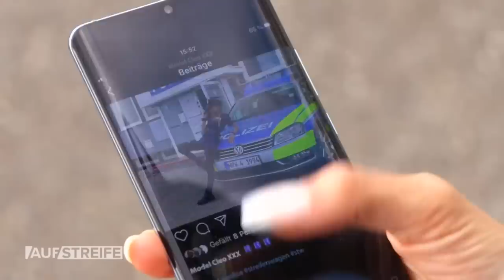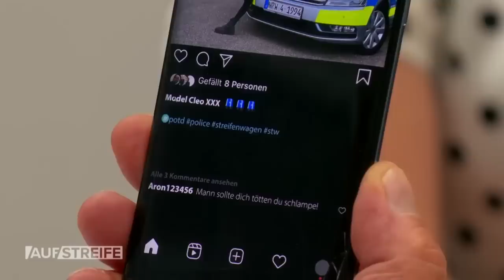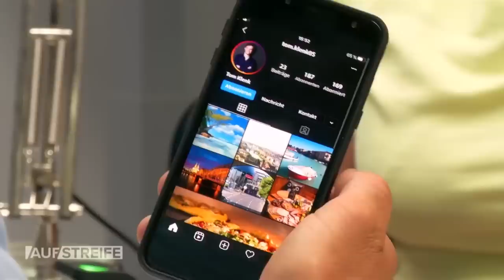"Ich mach' nur Fotos" 🤷🏼‍♀️ Junges Möchtegern-Model in Social Media bedroht | Auf Streife | SAT.1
Während sich Möchtegern-Model Cleo auf dem Wacheparkplatz im knappen Polizeikostüm vor einem STW räkelt, erhält sie per Social Media eine Morddrohung.